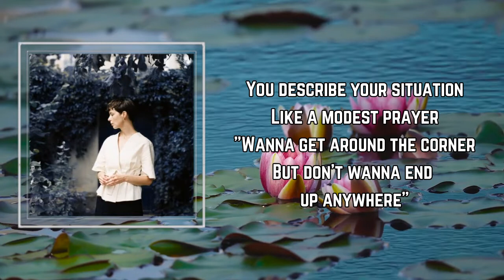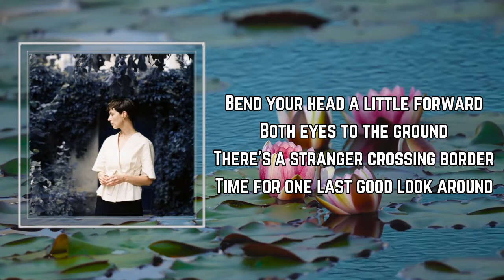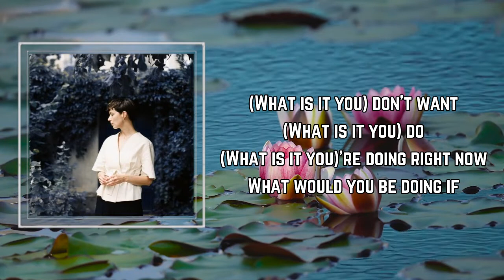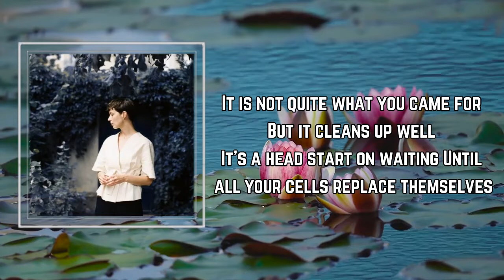Luwten - Haircut (Lyrics) 🎵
Haircut Lyrics:

(What is it you)

[Verse 1]
Like a kid getting a haircut
Boy, this shit gets old
When it's a little up in the air
All you know for sure is that you don't

[Verse 2]
You describe your situation
Like a modest prayer
"Wanna get around the corner
But don't wanna end up anywhere"

[Pre-Chorus]
(What is it you) don't want
(What is it you) do
(What is it you)'re doing right now

[Pre-Chorus]
What would you be doing if
[Chorus]
You could choose
You could choose

(Haircut)

[Verse 3]
Bend your head a little forward
Both eyes to the ground
There's a stranger crossing border
Time for one last good look around

[Verse 4]
As reflected by the mirror
You the power of two
Everyone is born beginner
And then everything is up to you

[Chorus]
You could choose
You could choose

Haircut
Luwten
Draft
Lyrics
Haircut Luwten
Luwten Haircut
Haircut Lyrics
Haircut Lyrics Luwten
Haircut By Luwten
Luwten Songs
Luwten New Song
Lyrics to Haircut